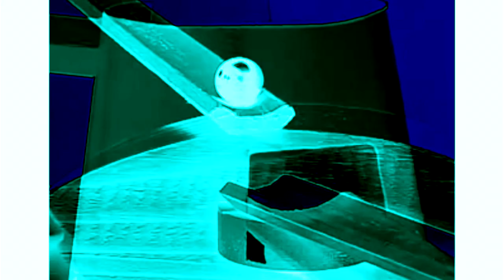Phased I Spy Intro